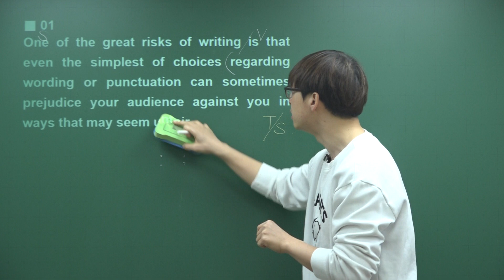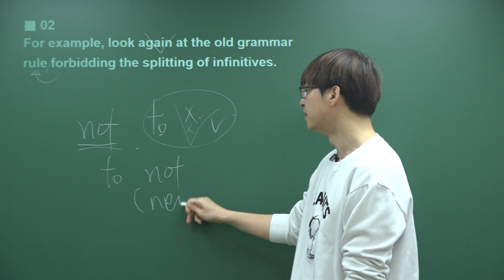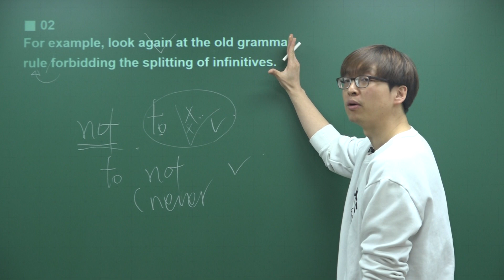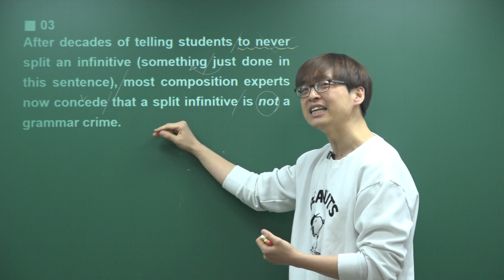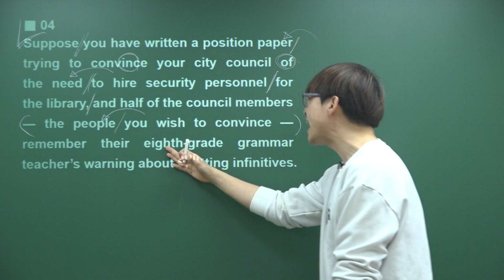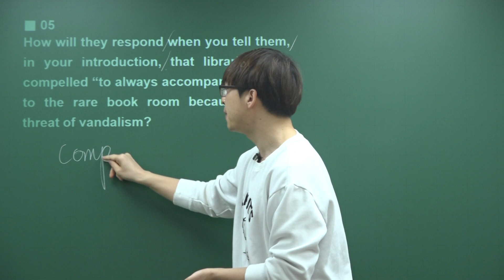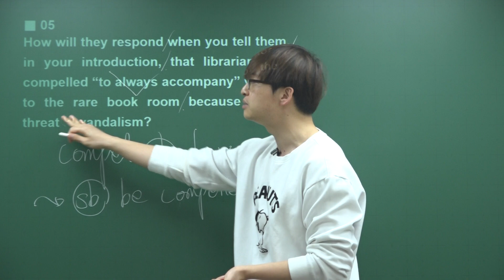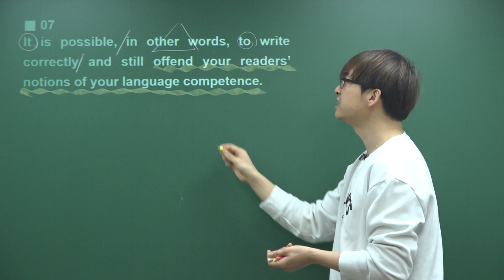[2021 EBS 지문분석] 수능특강 영어독해연습 10강 1번